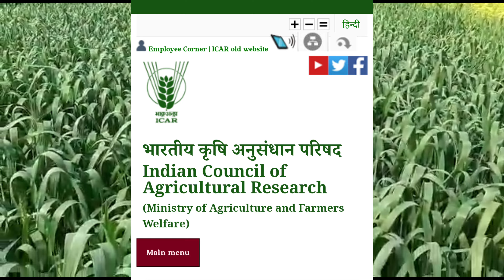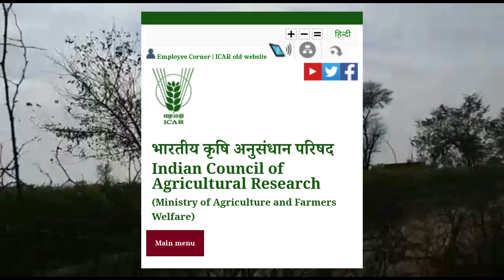गेहूं में लिहोसिन का प्रयोग कब और क्यों करना जरूरी है। लिहोसिन की गेहूं में स्प्रे करने का फायदा।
Farming
Agriculture
Lihocin
bsf lihocin
best tonic
best pgr
plant growth regulators
plant growth promotor
gehu ka utpadan kaise badhaye
gehu ka pilapan kaise thik kare
gehu me pilapan
gehu me best spray
gehu me urea khad kab dale
best plant growth regulators
best fungicide
tebuconazole